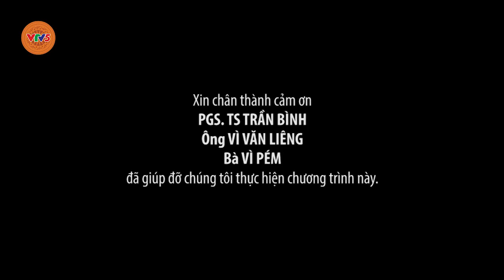[TIẾNG CƠ HO] LỄ MỪNG CƠM MỚI CỦA NGƯỜI XINH MUN | VTV5